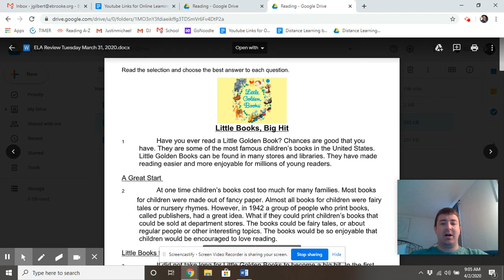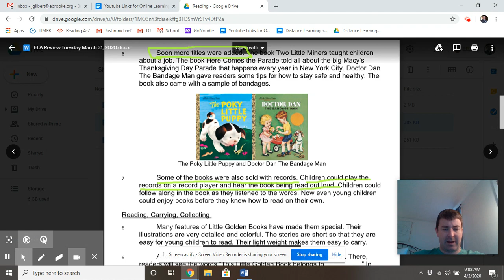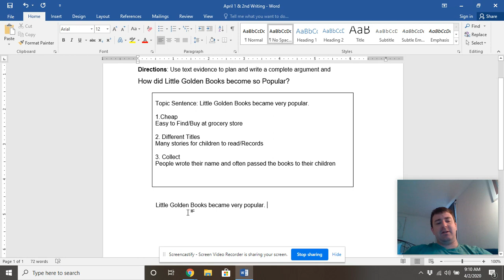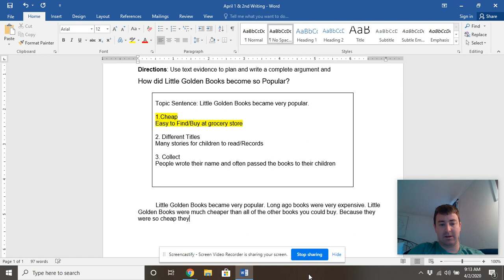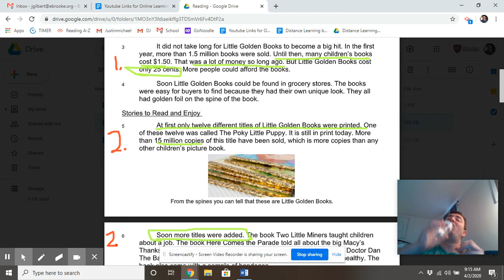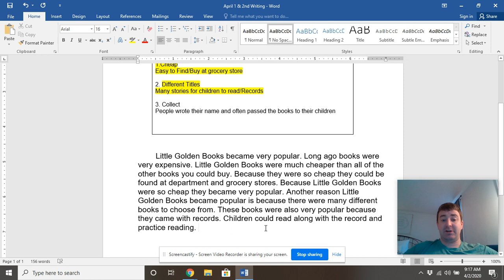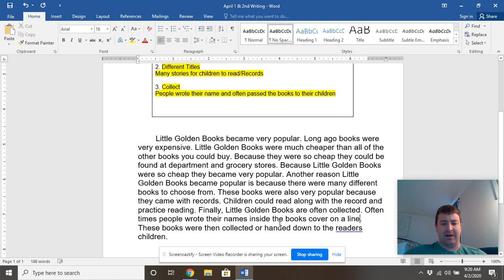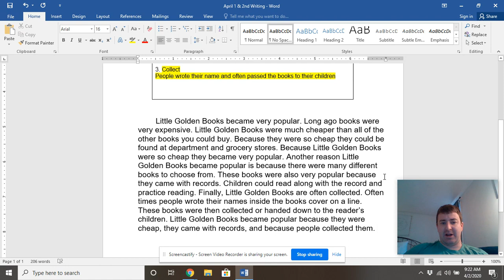Second Grade Writing April 2nd